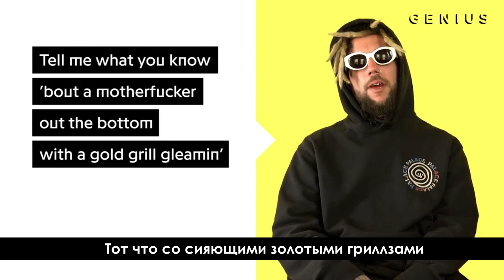$uicideboy$ - Paris | Official Lyrics & Meaning | Rus Sub